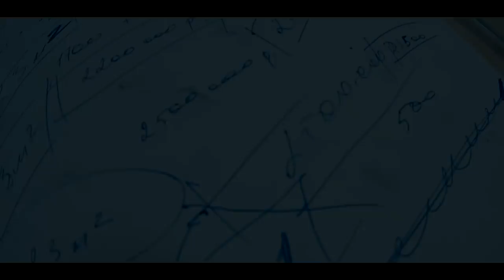✅ ПОКУПАЮ КВАРТИРУ В СОЧИ !!! ( Часть 2 ) // Недвижимость Сочи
Для получения КОНСУЛЬТАЦИИ по вопросам недвижимости в Сочи:
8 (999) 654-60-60 - НАШ ОБЩИЙ НОМЕР ДЛЯ ОБРАЩЕНИЙ
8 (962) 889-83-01 - ПО ИПОТЕКЕ